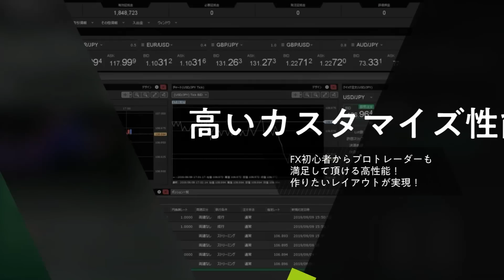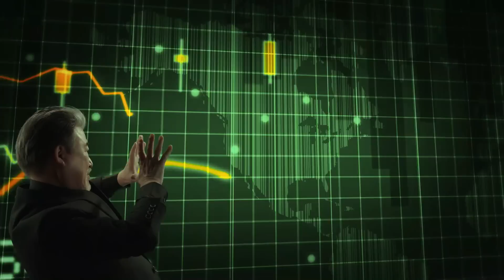【FX｜相場分析】 日本ＣＰＩは無反応 ポンド円・豪ドル円の上抜け狙い！ドル円は戻れば売り場探しか？ 2023/1/20（金）